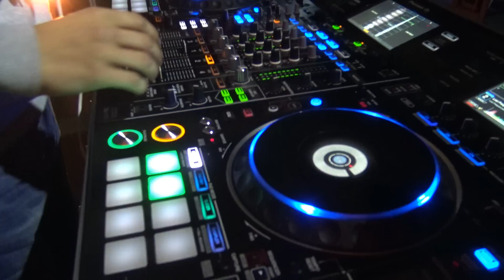RATVAJKA OPEN AIR FEST 2017 - SEVEN DJS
Ratvajka open fest 2017 is a music festival on which 7 djs played. This festival took place on 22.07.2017. ( directed by Bzuco Styles ® ).